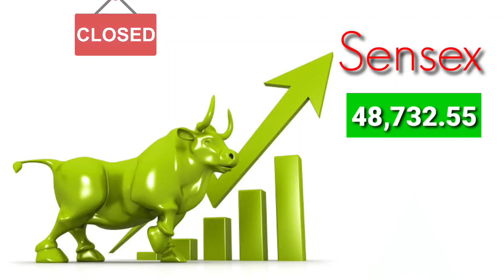16-05-2021 • Sunday Market Rates • Gold, Silver, Petrol, Diesel, Nifty50, Sensex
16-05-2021 • Sunday Market Rates • Gold, Silver, Petrol, Diesel, Nifty50, Sensex

✓ Sonu » From - Uttar Pradesh India